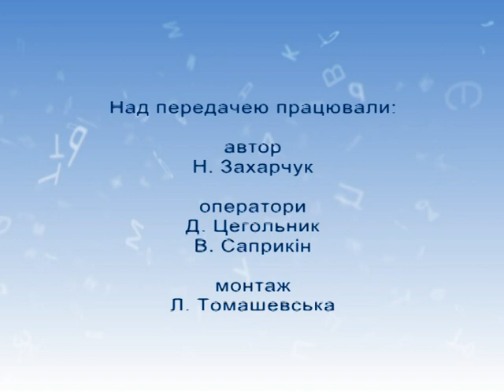Рідна мова (Фаріон - 2) 15.12.16